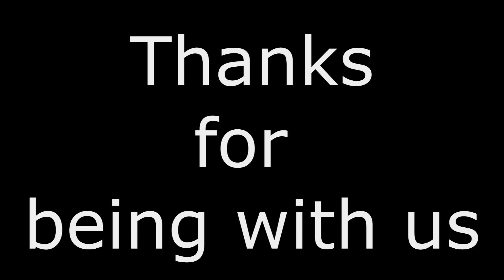Meri naee cycle (میری نئی سائیکل)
Hi everyone.
thanks for your appreciation of my poems, songs, and violin.
here is a new poem for you. enjoy.